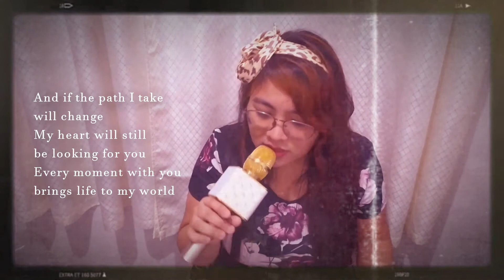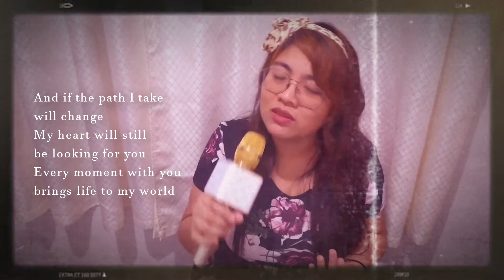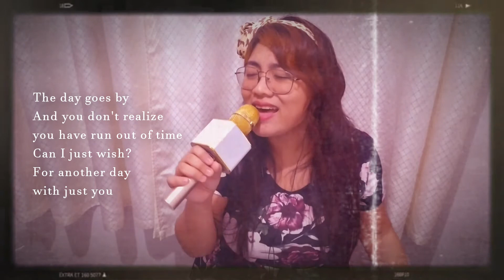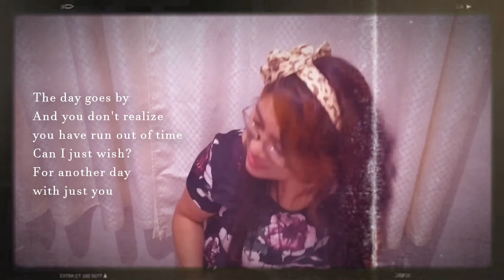Isa pang araw - Sarah Geronimo Miss Granny OST (cover)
Hehe was supposed to play guitar with it, but nah nvm haha. Just added my English translation to the song though! Now I'm shy with my vid :P
Enjoy life with coffee, lippies and food! 💚